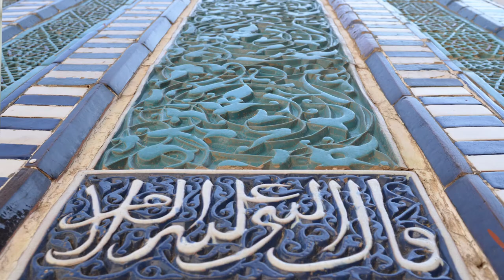Meet U.S. Ambassador to Uzbekistan Pamela Spratlen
Ambassador Spratlen is excited for her new assignment as U.S. ambassador to Uzbekistan. The ambassador looks forward to enhancing the relationship between the U.S. and Uzbekistan and to visiting the country’s stunning natural beauty, ancient cities and snow-capped mountains, as well as meeting the great people of Uzbekistan.